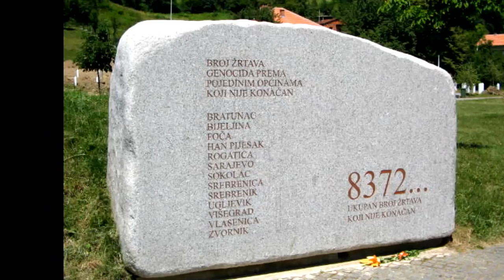SREBRENİTSA KATLİAMI - 11 Temmuz 1995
Birleşmiş Milletler (UN) sırpların komutanı olan ratko mladiç'e BM Tarafından silahları alınan müslüman Srebrenitsa Halkını Teslim ettikten sonra tarihte eşi benzeri olmayan bir katliamla 8372 kişi (daha fazladır belkide) kadın, çocuk, yaşlı genç gözetmeksizin hunarca katledildi. Videodada göreceksiniz ratko mladiç bunu Osmanlılara başkaldırı ve onlardan alınan öc olarak nitelendiriyor. Sadece Müslüman ve Osmanlı Torunu oldukları için katledilen kardeşlerimize bir Fatihayı çok görmeyelim..